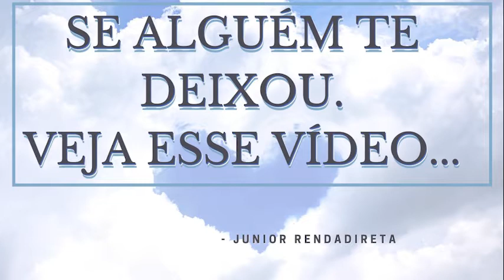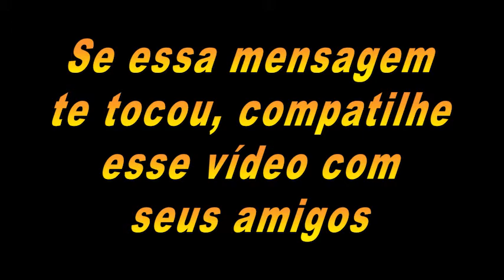Se alguém te deixou então veja esse Vídeo !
Meu Instagram

vídeo musical,wanessa o amor não deixa,vídeo motivacional,wanessa o amor não deixa ao vivo,o amor não deixa lyrics,deixa tudo,deixa tudo como tá,flor e o beija flor,vídeos fábio teruel,beijou a boca errada,não me deixa saber ensaio,marília mendonça - infiel - vídeo oficial do dvd,album,não me deixa saber bruno e marrone,se eu fosse você,eduardo costa music video,desfarreou,wanessa live,música sertaneja (musical genre),depressão,eu sei de cor,sertanejo universitario,sertanejo universitário